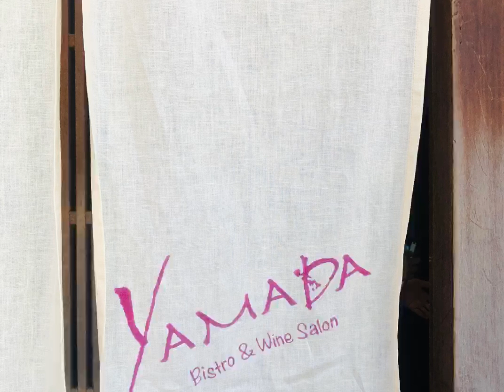【味在京都𝐅𝐨𝐨𝐝】𝐘𝐀𝐌𝐀𝐃𝐀 𝐁𝐢𝐬𝐭𝐫𝐨&𝐖𝐢𝐧𝐞 𝐬𝐚𝐥𝐨𝐧フランス料理|法式料理 2022.4.8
祇園町家の落ち着いた
雰囲気の中で味わえる
和のテイストを生かしたフランス料理。